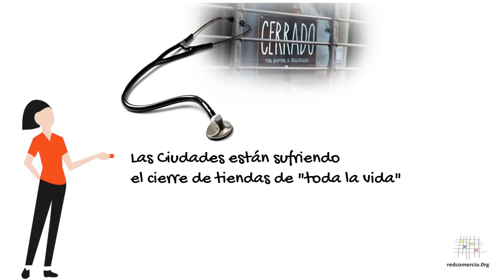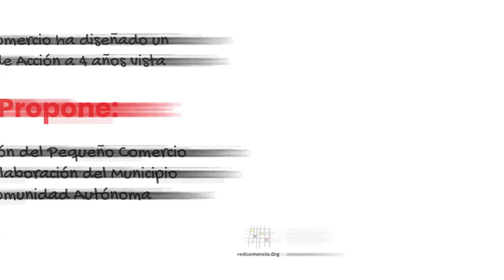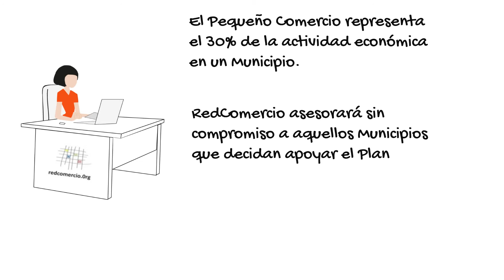Comercio Local HQ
Plan de Revitalización del Comercio local para Ciudades de más de 20.000 habitantes.